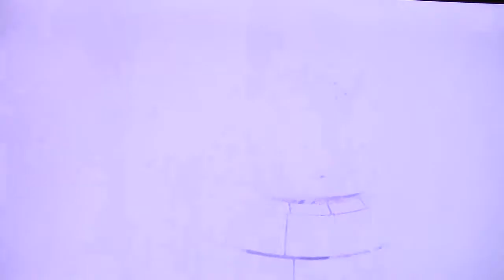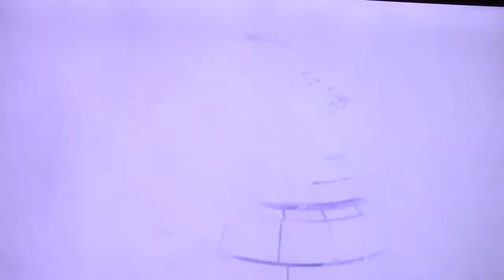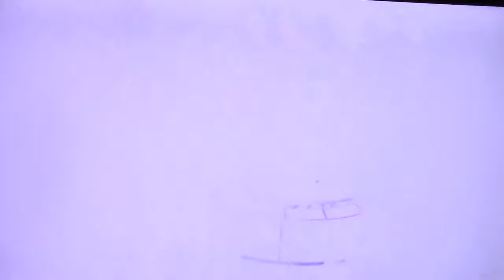Graderia Popular: Costa Rica vs Trinidad y Tobago 12/6/2017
Hexagonal Final Concacaf Rumbo a Russia 2018